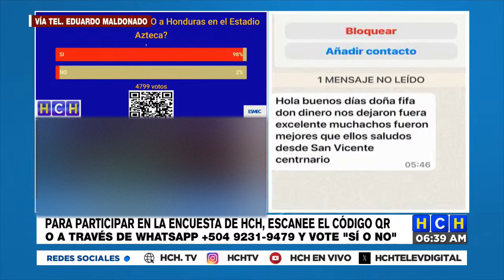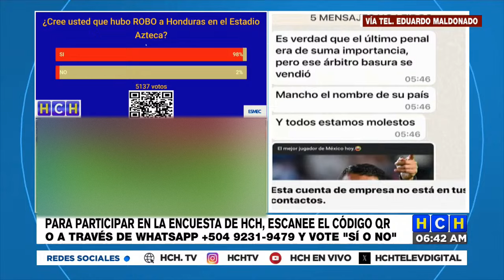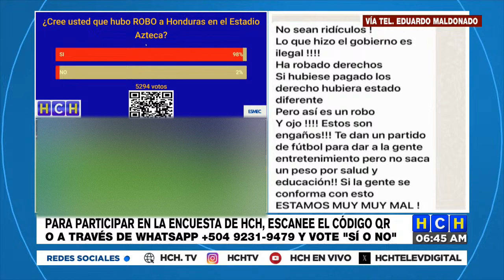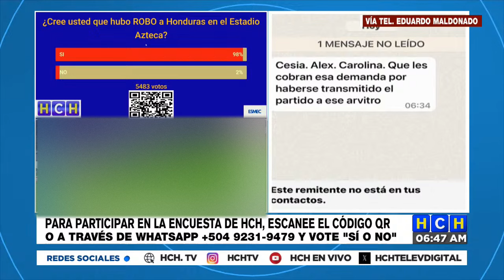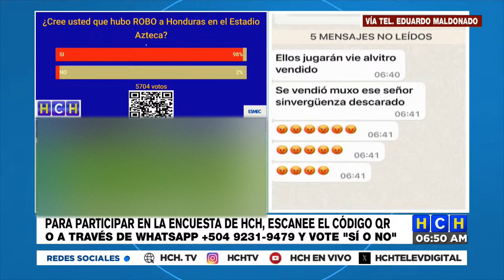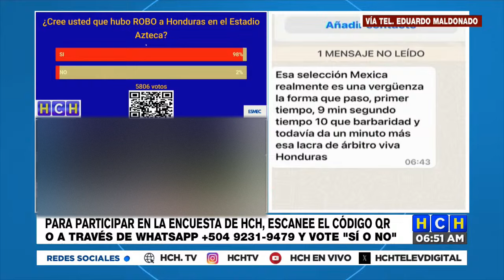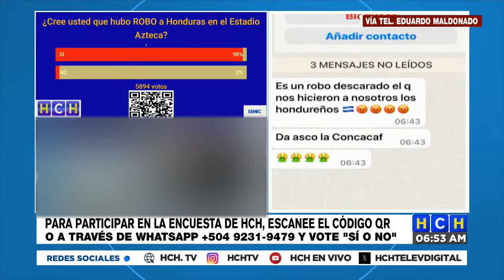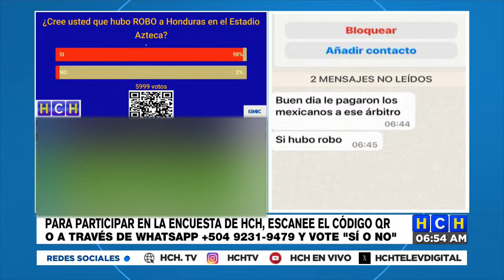"Da asco realmente la CONCACAF asco, vergüenza, pena con todo lo que vimos ayer"